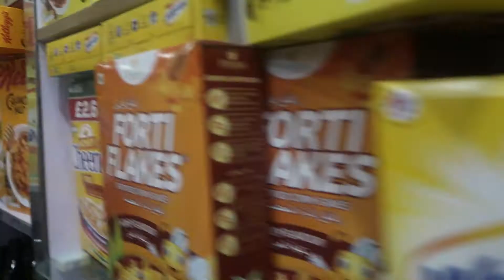inside super market in borame somaliland. coming soon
maxaad ka heli supermarket ku yaal boorama